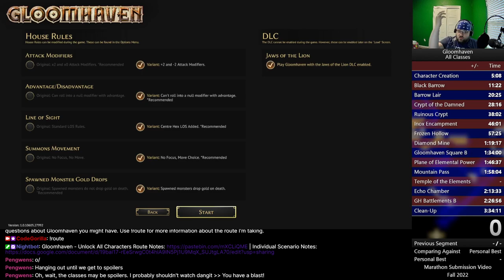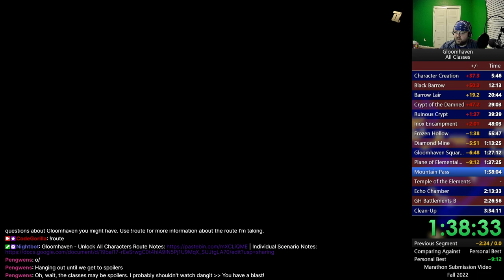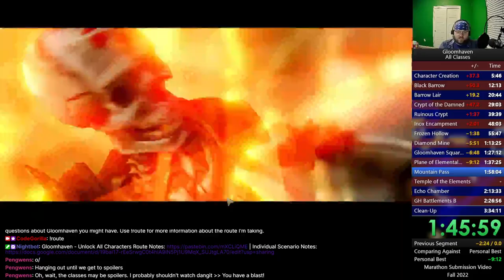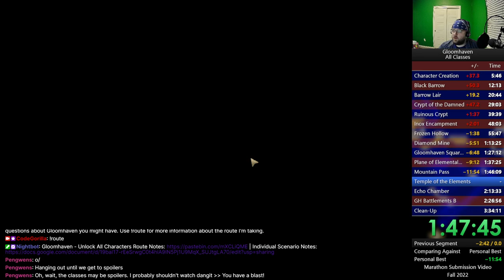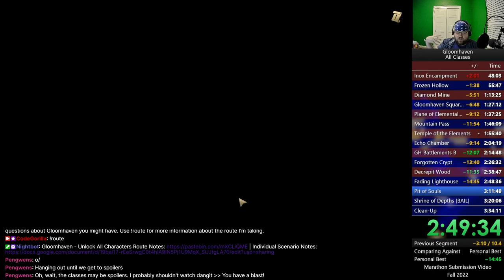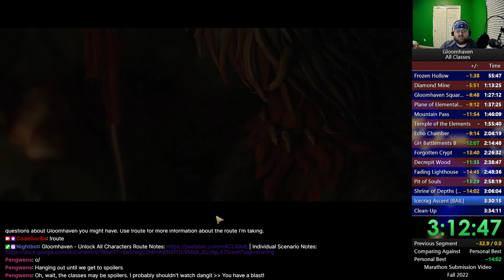Gloomhaven All Characters Speedrun in 3:17:17 with commentary [PB]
New PB!  Tried to give a little commentary while actually doing the run, though I have to admit, it's rather difficult.  I'll have to rope someone into giving commentary with me if I get this into a marathon.

Speaking of which, my intent is to submit this video to a couple of marathons.  Fingers crossed!

0:00 Prep
4:28 Character Creation
10:14 Black Barrow
16:41 Barrow Lair
25:12 Crypt of the Damned
33:32 Ruinous Crypt
44:08 Inox Encampment
52:31 Frozen Hollow
1:00:16 Diamond Mine
1:17:54 Gloomhaven Square B
1:31:40 Plane of Elemental Power
1:41:53 Mountain Pass
1:50:38 Temple of the Elements
2:00:08 Echo Chamber
2:08:48 GH Battlements B
2:19:17 Forgotten Crypt
2:31:01 Decrepit Wood
2:43:15 Fading Lighthouse
2:53:04 Pit of Souls
3:02:48 Shrine of Depths [BAIL]
3:10:32 Icecrag Ascent [BAIL]
3:17:25 Clean-Up